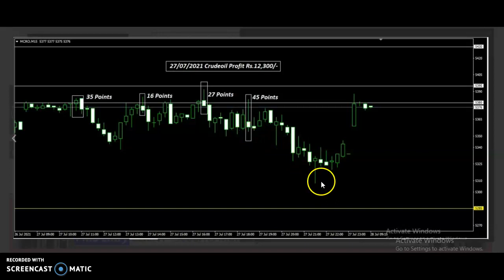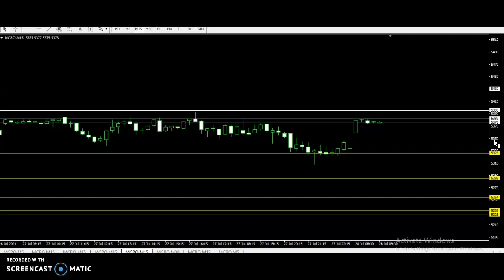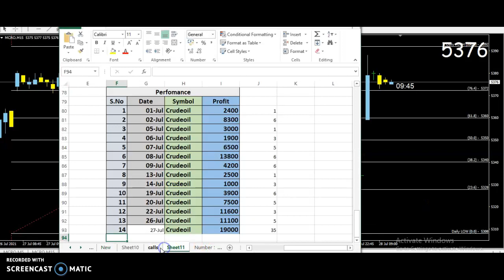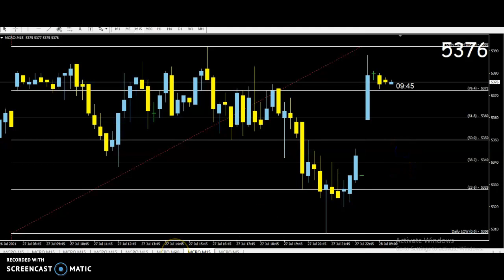Crudeoil Number Strategy Buy Sell Levels